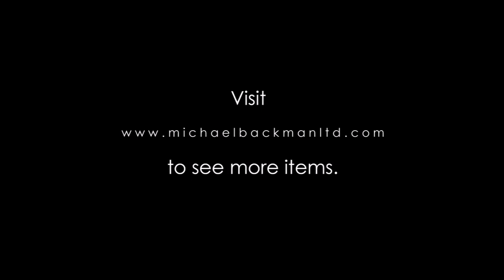6260 Batavian Silver Filigree Box & Cover